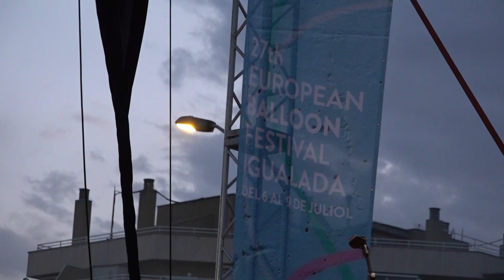Els igualadins B-Back porten el millor dels 80 al Parc Central amb l’Anòlia